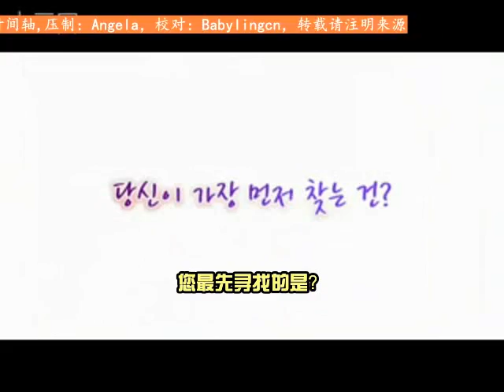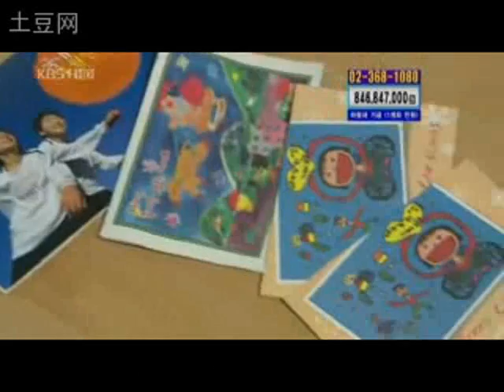优秀家族 孙贤周李必模柳善中字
2009的韓劇「松藥店的兒子們」是一部時裝綜合大戲，有對傳統韓國文化的深入描繪，親情、友情、愛情皆感人，且劇情曲折，觀者時而笑中帶淚，時而百思不解。加上俊男美女雲集，令人嘆為觀止，回味無窮。